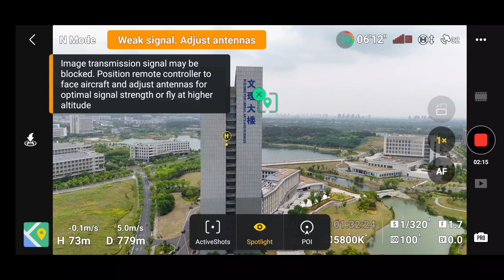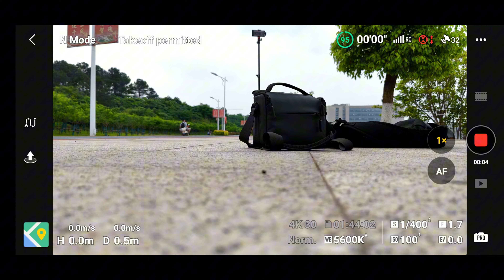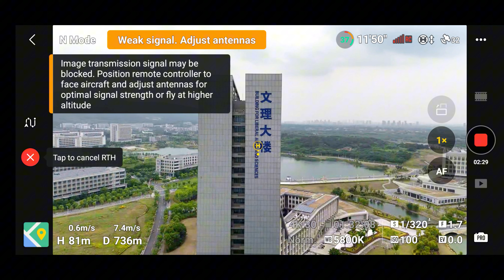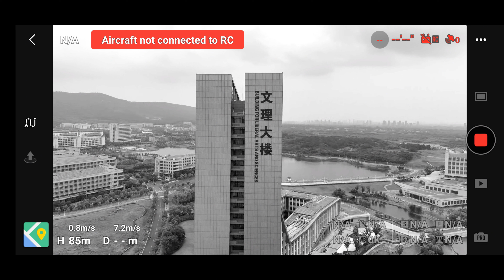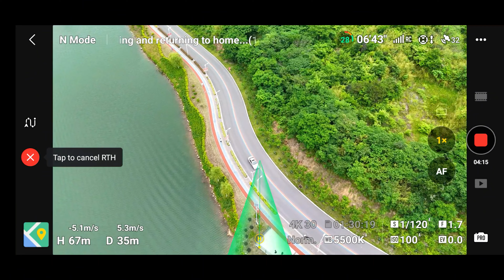লাখ টাকার ড্রোনটি হঠাৎ করে নিয়ন্ত্রণের বাইরে | Drone Crash | Rz Raju Ahmed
In this video, we'll walk you through:
- {Chinese Culture}
- {Chinese University Life}

This is the 34th video of my Daily Vlog video. In this video you will see how my time goes in my University’s life.

Vlog #34

Our channel is about Vlog Video. We cover lots of cool stuff such as my daily life video, Chinese University and Chinese Culture

Tag-
drone crash
buy dji mini 4 pro
best buy dji mini 4 pro
best nd filters for dji mini 4 pro
best dji mini 4 pro accessories
best charger for dji mini 4 pro
best settings for dji mini 4 pro
dji mini 4 pro vs air 3
essai dji mini 4 pro
dji mini 4 pro features
dji mini 4 pro flight distance
jiangsu university of science and technology dormitory
jiangsu university of science and technology
jiangsu university
jiangsu university dormitory
jiangsu university scholarship
jiangsu university international students hostel
jiangsu university csc scholarship
jiangsu university vlog
jiangsu university application fee
Daily life in China
rz raju ahmed

গিয়ার:
Samsung S23 Ultra
DJI Mini 4pro